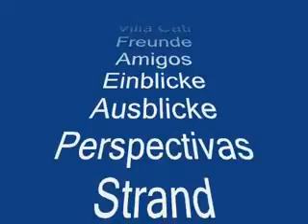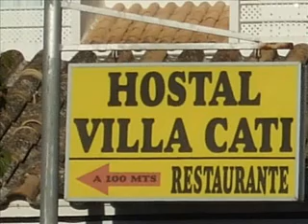Einfach nur Paguera